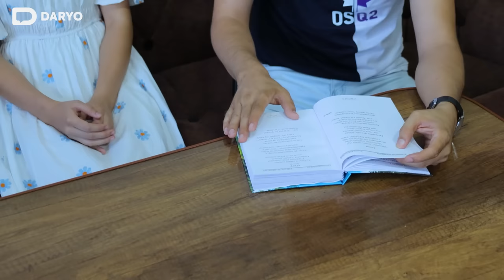“Men ko‘ziga nur tilagan Nurzidaman”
Yulduz Usmonovaning “Muhabbat” qo‘shig‘ini ijro etib mashhurlikka erishgan namanganlik 14 yashar Nurzida Isayevani bugungi kunda  Tojikiston, Qozog‘iston, Ozarbayjon va Turkiyada ham sevib tinglashyapti